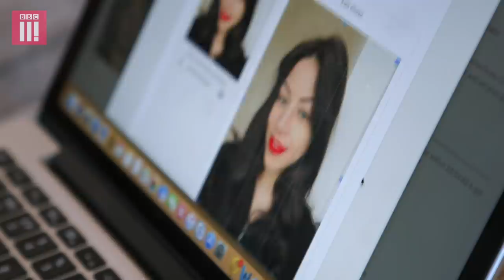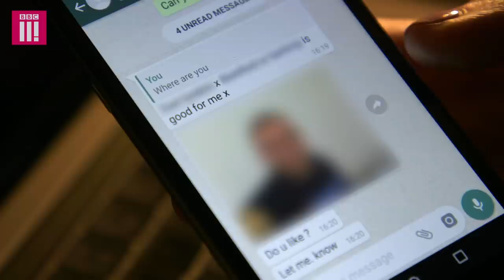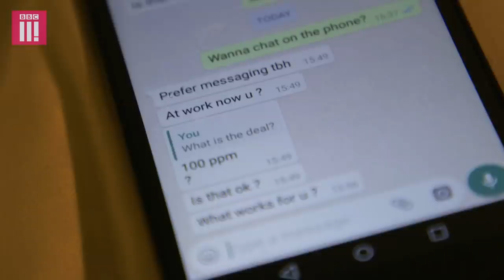Going Undercover To Investigate A Sugar Daddy: Secrets Of Sugar Baby Dating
Tiffany Sweeney goes undercover to find out for herself about the reality of sugar dating and the potential risks involved.

Sugar dating websites aim to connect attractive young women and men with older, wealthy people. The websites claim sugar babies can receive thousands of pounds in cash each month, as well as luxury gifts, and the right sugar daddy can even introduce them to a world of business opportunities.

Watch the full documentary on the BBC Three iPlayer